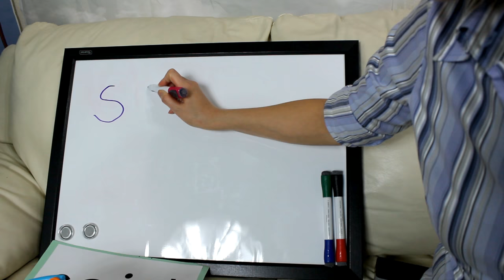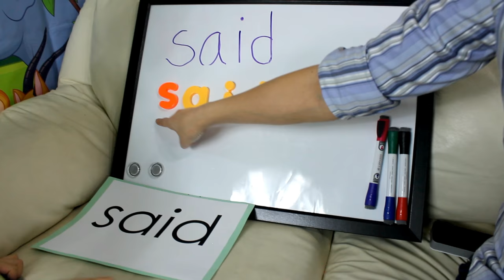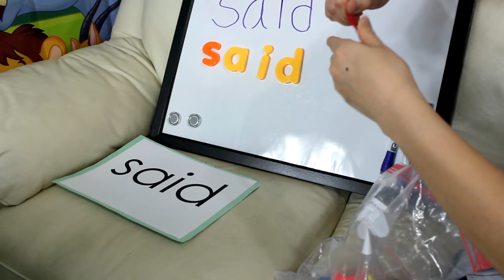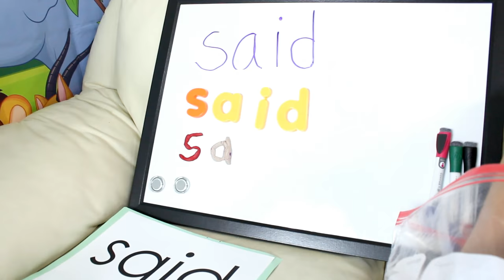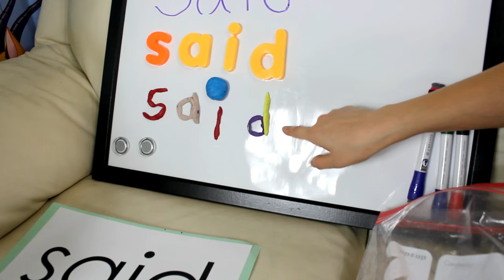Learning Time! Read & Spell Sight Words: "Said" - Teaching Video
It's time to learn Kindergarten Sight Words! Learn how to read and spell the sight word, "Said", as in "He said what?" Kindergartners, preschoolers, and toddlers can learn how to read this sight word with the kinesthetic chant created by our Woohoo teacher!